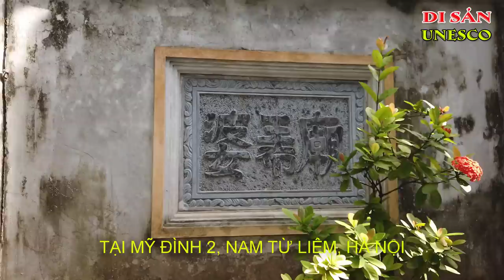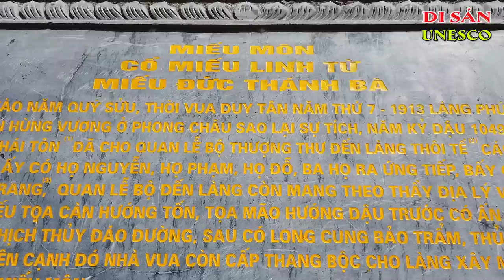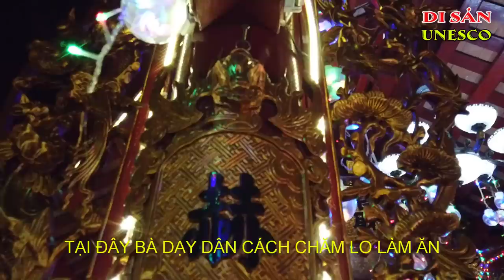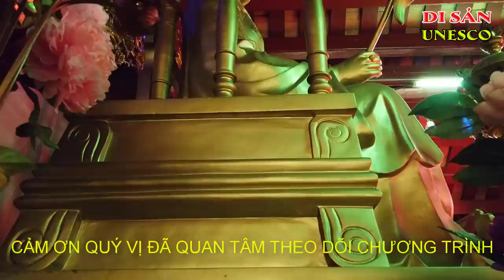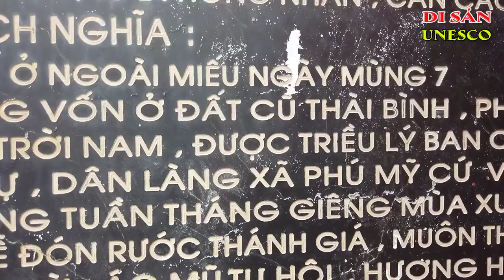Miếu Vua Bà | Đạo Thờ Tổ Tiên Của Người Việt | Ký Sự UNESCO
Miếu Vua Bà Tại Phường Mỹ Đình I, Quận Nam Từ Liêm, Hà Nội
Miếu thờ 1 vị thần là tướng của Hai Bà Trưng năm 40 sau Công Nguyên. Bà là người có công cùng dân tộc thoát khỏi ách đô hộ giặc phương Bắc.
Miếu được lập để tỏ lòng thành kính với vị anh hùng dân tộc tại chính nơi bà đã sinh ra và cũng chính là nơi bà chiêu mộ binh sỹ.